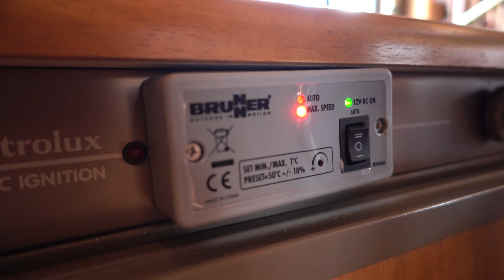VE Brussa - Se fossimo in natura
Ultima puntata di questa bella avventura nel wild della Brussa di Caorle. Alla fine siamo venuti a sapere il motivo di tutto quel via vai di Carabinieri, purtroppo si era suicidato un signore poco più avanti di dove eravamo noi.

Le Puntine del Mondo è il canale del sito qui troverai tantissime videorecensioni dei posti meno conosciuti e più belli da visitare in italia e nel mondo, nonchè tanti video "dietro alle quinte" che spiegano la vita in camper, videorecensioni, ecc.